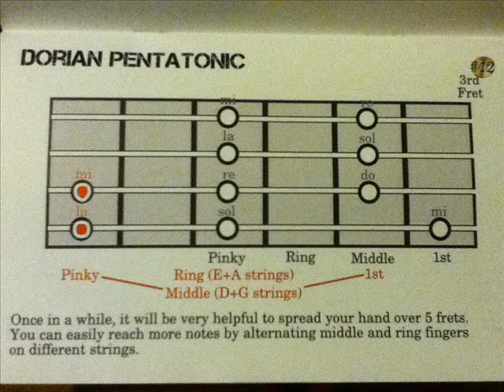EASY SCALES FOR BASS GUITAR - A Dorian pentatonic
This is a page from my new book, teaching the easiest way to learn scales on bass guitar. Once you learn this PATTERN you can play this scale IN ANY KEY

E minor pentatonic - E G A B D

Pentatonic scales are the basis for many of the popular types of music. The scale is made up of 5 notes. Therefore, you can start the scale from any one of the 5 notes so there are 5 different patterns (modes). Playing these modes all the way up the neck will teach you where to find the notes you want anywhere on the bass. That is the guiding principle behind the lessons in this book!